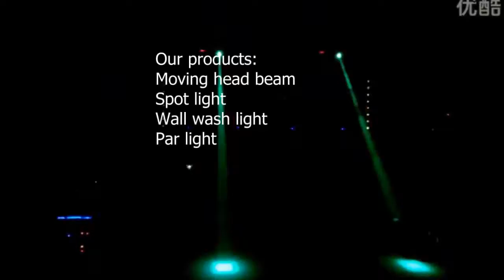how to get high off sharpies i beam weights